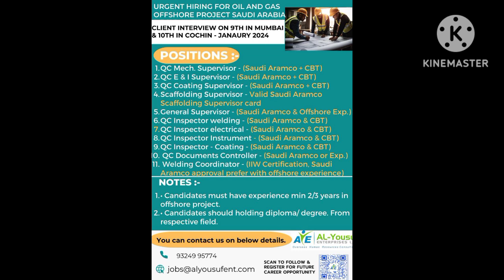Abored Assignments Gulf Time Job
Abored Assignments Gulf Time Job FREE REQUIRMENT ONLINE INTERVIEW| FOR ROMINA BULGARIAN Slovakia Free Work Permit Tips india Factory Workers in Solovakia Sol

Global Reach: Our services are not limited by borders. Whether you're in Asia, the Americas, or anywhere else, our expertise is at your service.

Don't miss out on this incredible opportunity! Watch this video to discover how you can secure a rewarding career as an electrician or welder in Malta.

Malta Europe Consultancy Dreams Come True

slovakia work permit visa

slovakia work permit visa for nepali

slovakia work permit visa malayalam

slovakia work permit processing time

slovakia work permit visa from dubai

slovakia work permit visa process

slovakis work permit visa tamk

slovakia work permit visa 2024 newX

slovakia work permit visa 2024 new update

slovakia work permit visa for pakistani

slovakia work permit visa for indion

slovakia work permit process

slovakia work permit visa 2024

slovakia work permit visa salary

slovakia work permit visa interview

slovakia jobs for indian

slovakia jobs

slovakia jobs malayalam

slovakia jobs salary

slovakia jobs tamil

slovakia jobs telugu

slovakia warehouse jobs

slovakia unskilled jobs malayalam

slovakia unskilled jobs

slovakia nursing jobs

slovakia part time jobs

slovakia country warehouse jobs

slovakia part time jobs malayalam

slovakia truck driver jobs

slovakia tre cord update

slovakia work permit visa for pakistaniDescription

X

slovakia sro card

slovakia tre card benefits

slovakia tre card processing time

slovakia tre card malayalam

slovakis country tre

slovakia visa from dubai

slovakia visa processing time

slovakia visa for pakistani

slovakia visa process malayalam

slovakia visa ratio

slovakia visa appointment

slovakia visa for indian

slovakia visa update 2024

slovakia visa new update.

slovakia visa for bangladeshi

slovakia visa malayalam

slovakia visa process

slovakia visa interview

slovakia visa success rate#jobsinamerica

jobsinaustraliaforbangladeshis

jobsinamericafornapolis

@packer jobsinamerica

Jobsinusaforvisit orvisa

@packer jobsinamericaforstudents

Work Without Vao NoVisaJobs

USAVisitor Jobs JobsInUS USAWork Work Opportunities USA

American Job Search JobsForForeigners Visitor VisaUSA

No VisoWork Temporary JobsUSA Part Time JobsUSA

X

jobsinamericafornapolis

@packer jobsinamerica

Jobsinusaforvisit orvisa

@packer jobsinamericaforstudents

USA JobMarkDescription

VisoOptions ForUSA ViseWork USA

American Work Opportunities JobsInAmericaFor Immigrants

EmploymentInAmerica @Work Opportunities InAmerica

Visitor Visa WorkUSA

JobSearch Vina

Transcript

Follow alang using the transcret

Show transcriptToday, assignment abroad times newspaper today mumbai, assignment abrood times newspaper today pdf, assignment obroad times pdy, Assignment Abrood Times pdf Today

Images Credit:- ALL Images Use in this video not my property. all images are from there respected owner by Pixabay, Paxels & Google Creative Common Licenses.